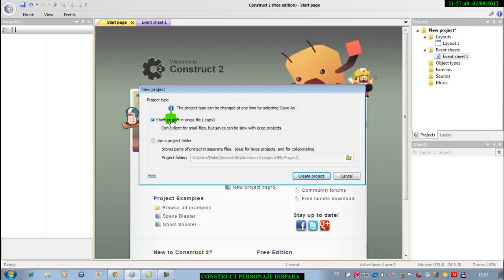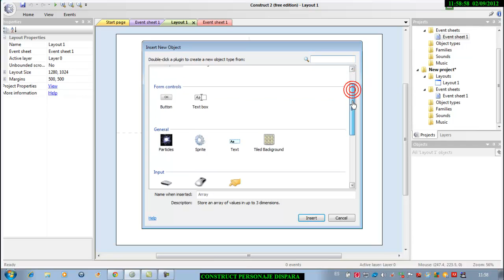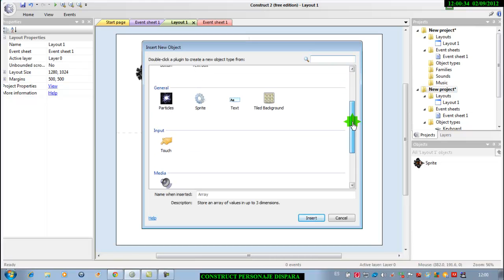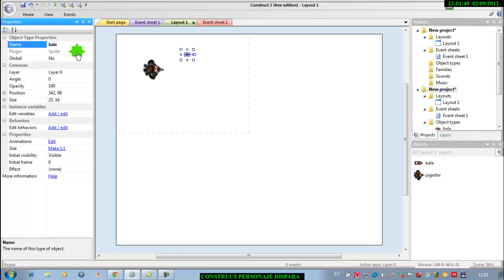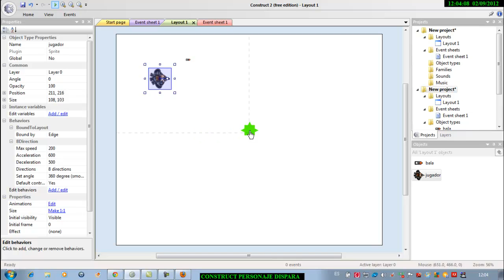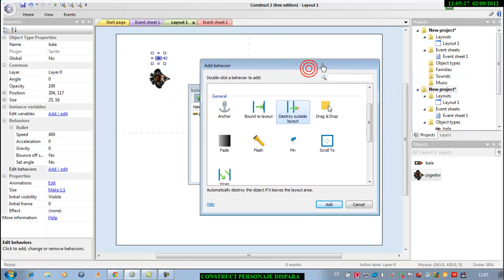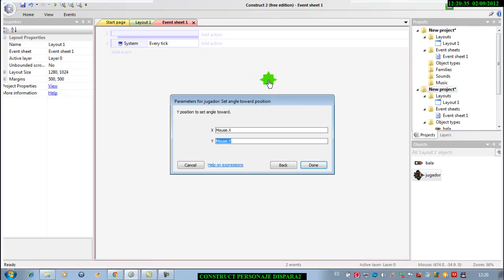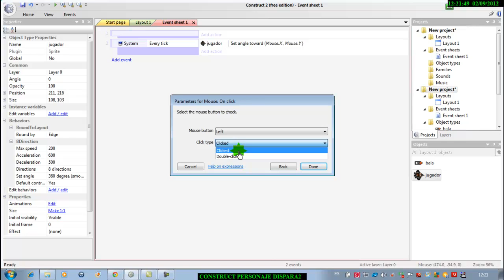CONSTRUCT_PERSONAJE_DISPARA.mp4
Como crear un personaje en Construct2 y hacer que dispare.